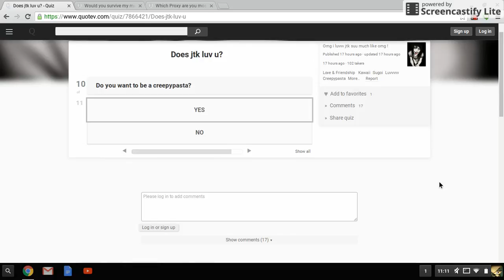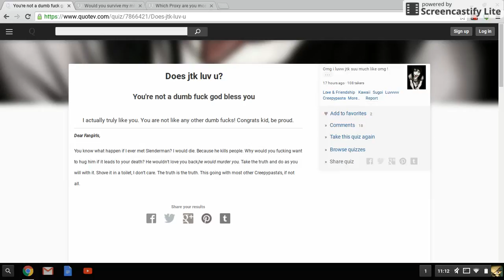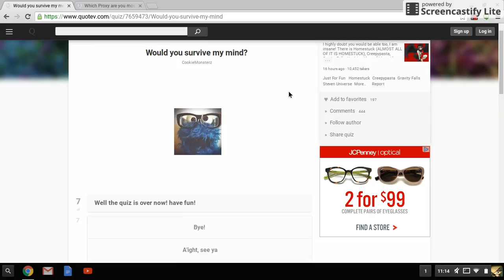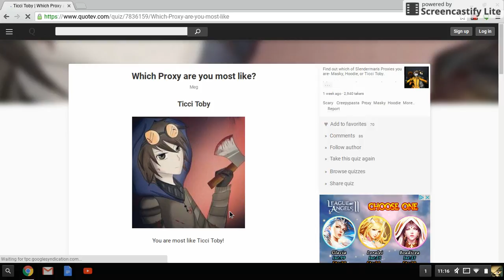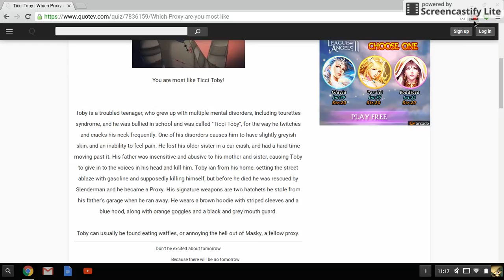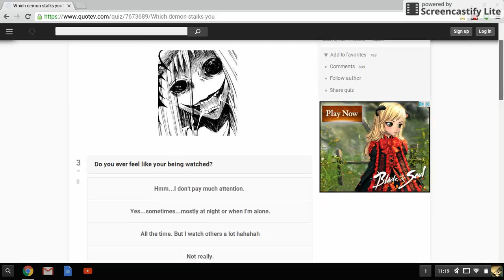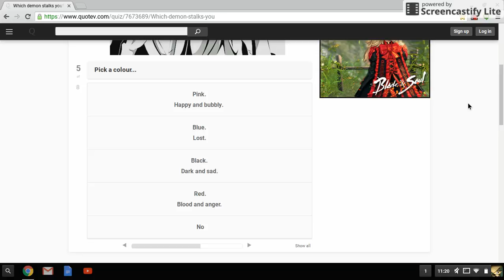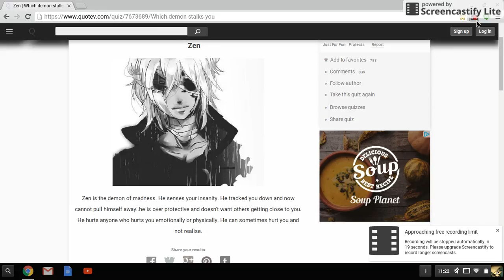Taking personality quizzes! An ending to the horrible first (2)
I do not wish hate to the people who made these quizzes, I used them for entertainment only. Also sorry for my English it's pretty bad, I know, I'm not really the smartest human alive. please check her out :D